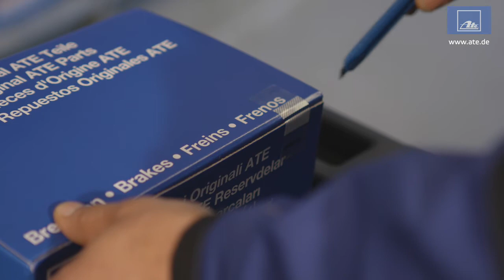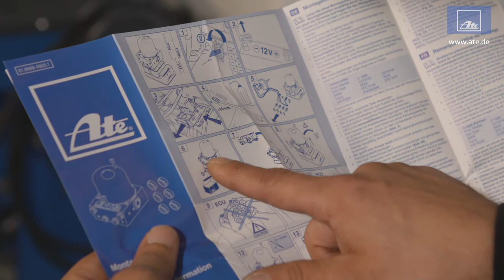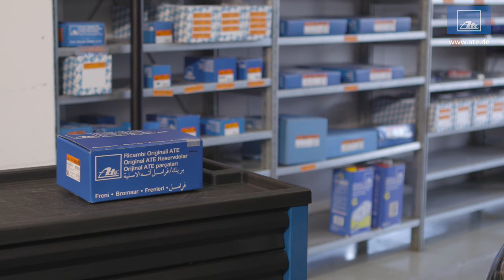ATE | ABS-Steuergerät MK60 by GÖHRUM Fahrzeugteile GmbH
ATE ABS-Steuergerät ATE MK60

Ab sofort verfügbar: das Original als Neuteil.
Für viele Audi, BMW, Ford, Mazda, Seat, Skoda, Volkswagen, Volvo

Präzise Bremsenreparatur mit dem Original Hydraulischen Steuergerät der ATE MK60:

Hydraulisches Steuergerät (HCU) erstmalig im freien KFZ-Teilehandel verfügbar

Einfache Handhabung: Nach Ausbau der kompletten HECU (Hydraulic & Electronic Control Unit) wird die alte HCU (Hydraulisches Steuergerät) ganz einfach durch die neue ersetzt und mit der ECU (Elektronisches Steuergerät) verschraubt

Lieferumfang:
- Motor
- Ventilblock
- 2 x neue Schrauben
- 6 x Verschlussstopfen für alte HCU
- Beiliegende Montageanleitung beachten

EIN TEIL DES ERFOLGS:
- Handelstreue
- klare Sortimentspolitik

GÖHRUM Fahrzeugteile GmbH
Ulmenstr. 19
71069 Sindelfingen